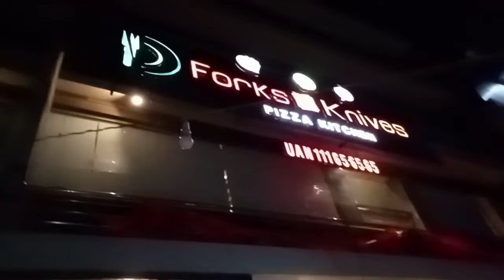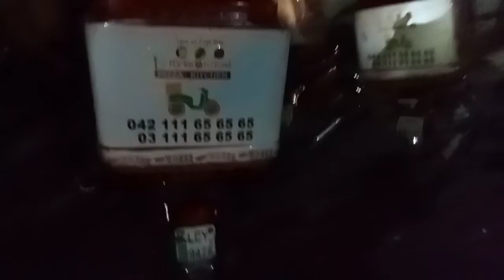September 18, 2022